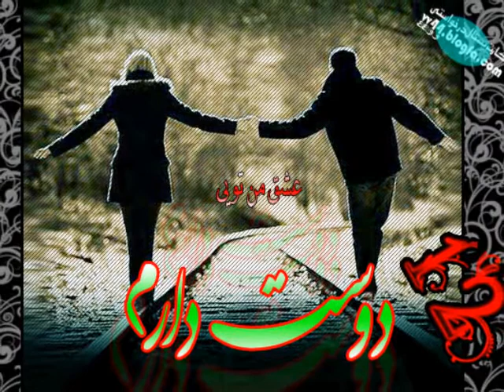Ahmad Shamloo Sherhaye Nima Dar Forooband Mehran Fahimi Tardid Mix ba2am